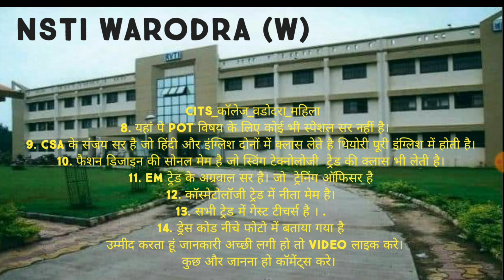NSTI warodra (w) | cits College warodra ( women) | FULL INFORMATION| HOSTAL | CANTEEN | FULL DETAILS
full information | kaise kon kiya??? | HOSTAL | FESS |FULL DETAILS

kaise kiya karna hai
Kiya hota hai
Fess kitni jati hai full detail

Nsti Vidyanager Hyderabad link

Nsti chennai link

NSTI KOLKATA

Nsti ALLAHABAD (w)

NSTI HALDWANI